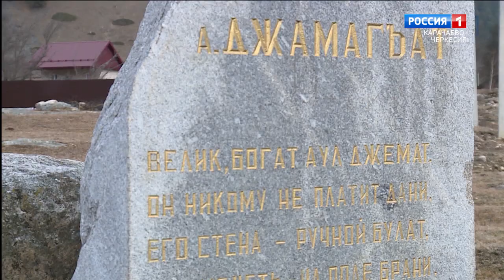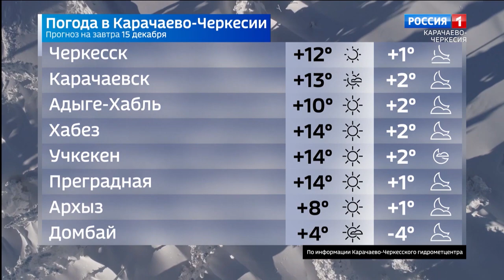Вести Карачаево-Черкесия 14.12.2021